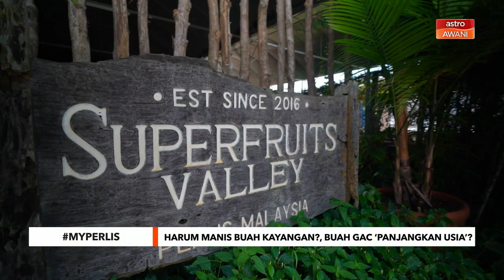MyPerlis | Harum Manis buah kayangan? Buah Gac ‘panjangkan usia’?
Memang tidak dapat dinafikan, Harum Manis sangat signifikan sebagai tarikan agro di Perlis selain dikenali sebagai ‘buah kayangan’ dalam kalangan orang ramai disebabkan oleh harganya.

Ia sekali gus menjadi antara tumpuan utama bagi pelancongan agro di negeri itu khususnya dalam memahami betapa ‘sensitifnya’ penjagaan buah ini bagi memperoleh tuaian yang sempurna.